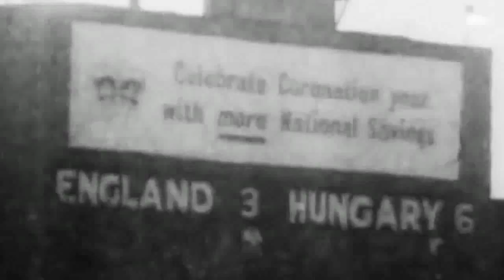the hottest Ferenc Puskas Top Goals skills Hungarian Fox HD 2020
the outline of the hottest Ferenc Puskas Top Goals  skills Hungarian Fox HD 2020